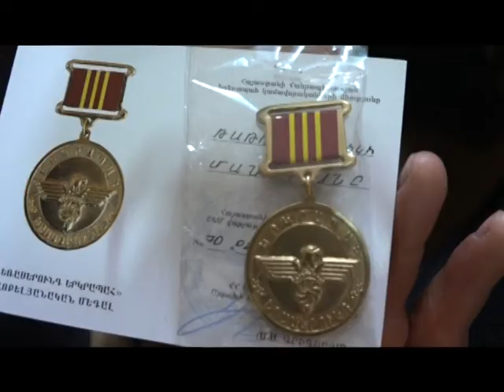Մեդալներ, վկայագրեր ու պավոգրեր՝ ՀՀ ՊՆ 5-րդ բրիգադի կազմավորման 25-ամյակի առիթով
ԵԿՄ վարչության նախագահ Մանվել Գրիգորյանի նախաձեռնությամբ` վարչության մարզային ստորաբաժանումներում ևս անցկացվում են միջոցառումներ՝ նվիրված ՀՀ ՊՆ 5-րդ մոտոհրաձիգային կամավորական բրիգադի կազմավորման 25-ամյակին:  ԵԿՄ Գավառ տարածքային բաժանմունքում կազմակերպված միջոցառման ընթացքում տեղի է ունեցել  մեդալների, վկայագրերի ու պատվոգրերի հանձնման արարողություն: